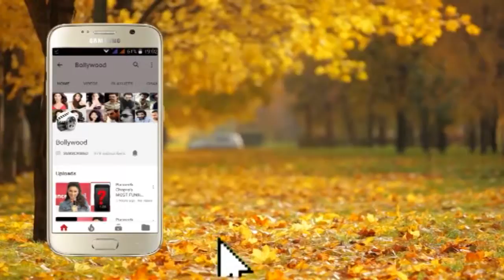Tamannaah Hosts Special Screening Of Film F2 Fun & Frustration Prabhu Dheva Shruti Haasan